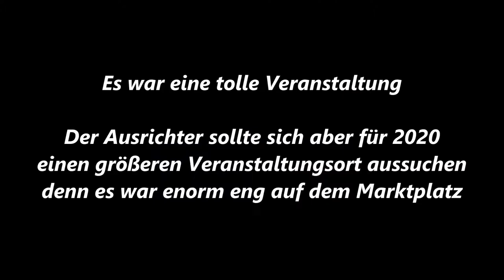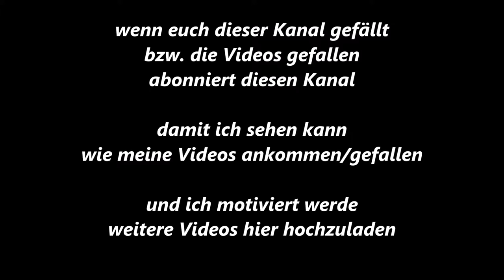Essen-Margarethenhöhe * Sonnenklar TV * Schlager trifft Pop * Jörg Bausch 3 * 10.08.2019